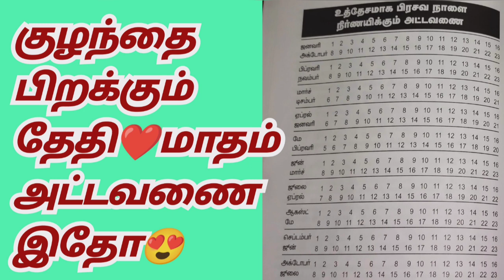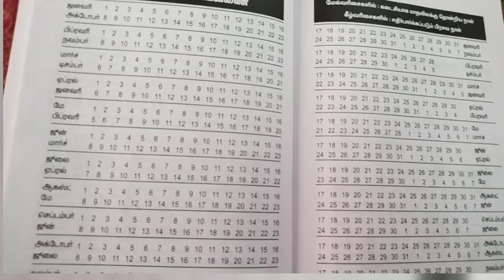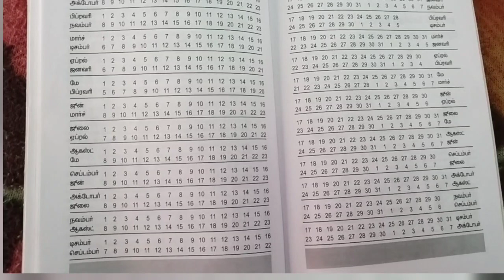குழந்தை பிறக்கும் மாதம் தேதி தெரிஞ்சிக்கலாம் வாங்க..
delivery month and date timetable in tamil